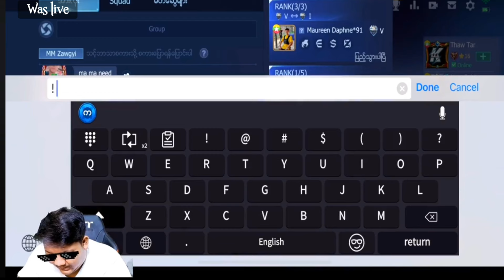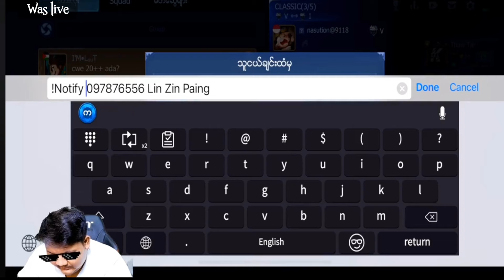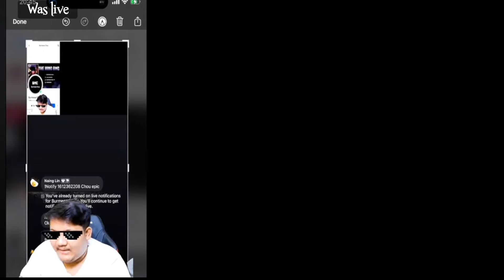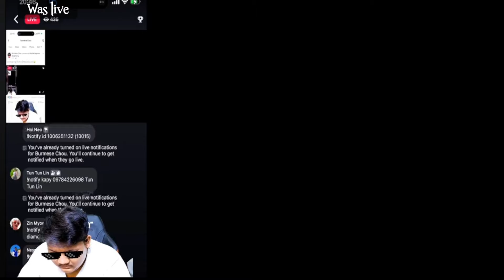Kill 30 မရရင် Epic skin (သို့) 50000 ကြိုက်တာယူ Giftway ချဲလန့်ပြန်ခေါ်တဲ့ BMC 😱